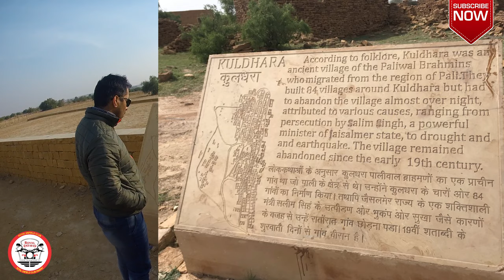||KULDHARA VILLAGE|| HAUNTED PLACE|| RAJASTHAN|| RIDER MSJ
RAATO ,RAAT KHALI HO GAYA THA YE GAAV NAHI MILA EK BHI AADMI, DEKHE YE PURA VIDEO